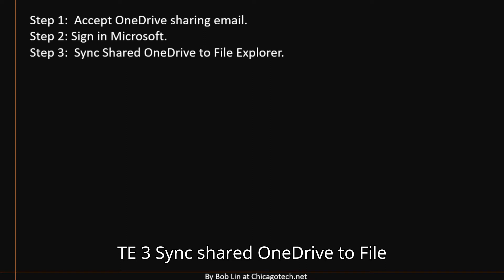How to map OneDrive shared with me to file explorer?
How to sync OneDrive “Shared with me” to PC